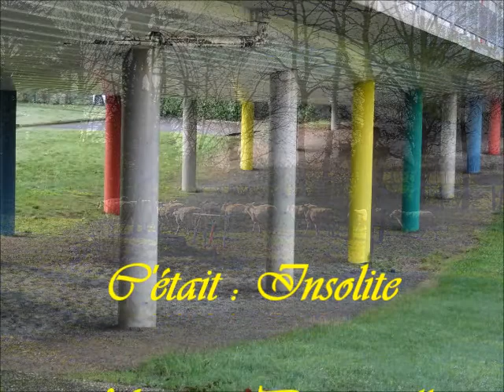Insolite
Musique : Pastourelle de Jans (trad) par les musiciens de l'association La pibole à Pornic en 2001.